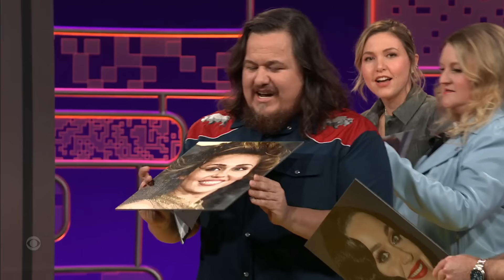Warning: These Rankings of Pop Stars and Sandwiches Will Make You Furious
Taylor Tomlinson asks Amy Miller, Shane Torres, and Kyle Kinane to rank sandwiches and pop stars video game style from S-tier to C-tier.